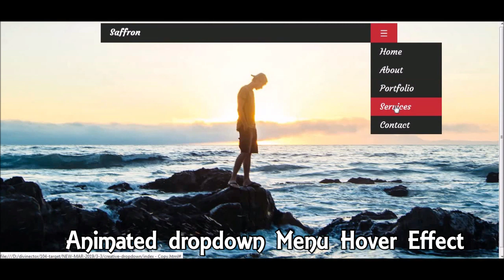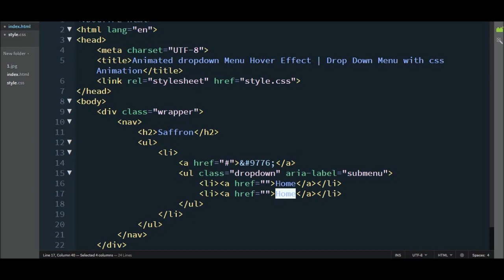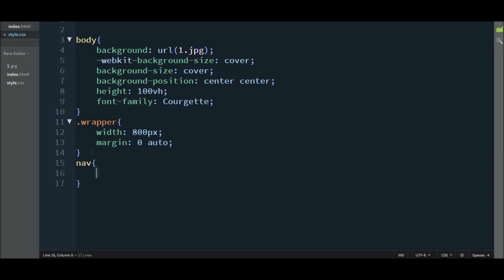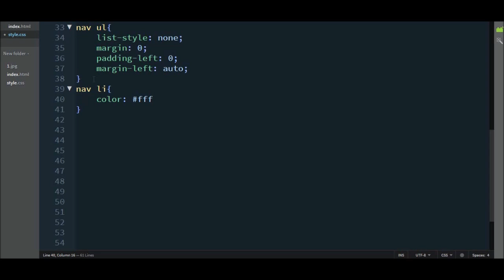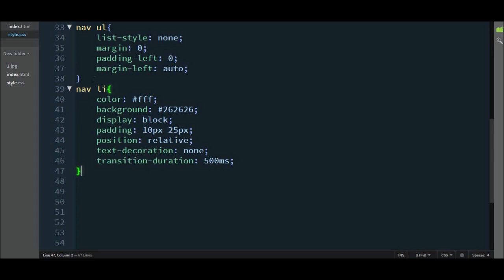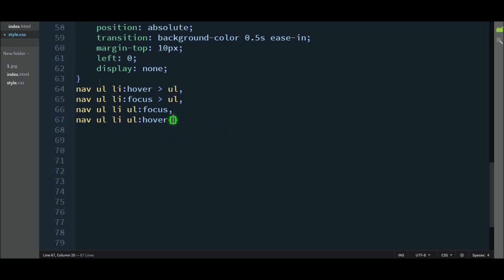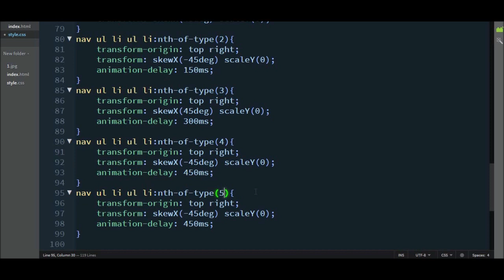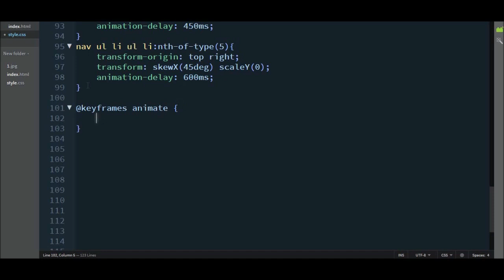Animated dropdown Menu Hover Effect | Drop Down Menu with CSS Animation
Image Credit:
Pexels